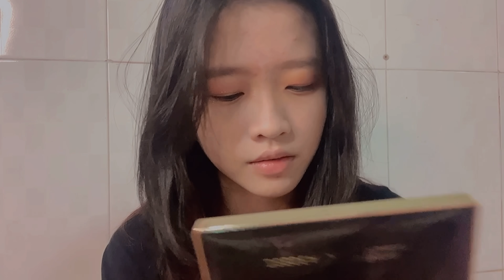Makeup Đơn Giản Nhanh Gọn Lẹ 🤪 Makeup Mí Lót 😱 || Suu Nguyen Official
Đây là video makeup thứ 2 của mình nè nếu có sơ xuất gì mng nhớ góp ý để Su hoàn thiện hơn nhaaa❤️

LINK SẢN PHẨM MAKEUP:

- Kem dưỡng ẩm Honey & Beauty nâng tông da che khuyết điểm